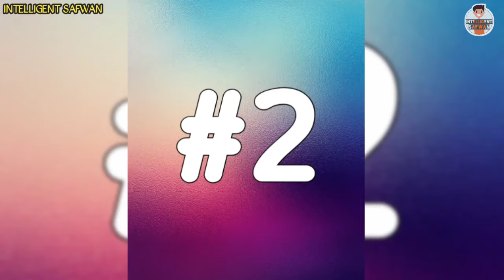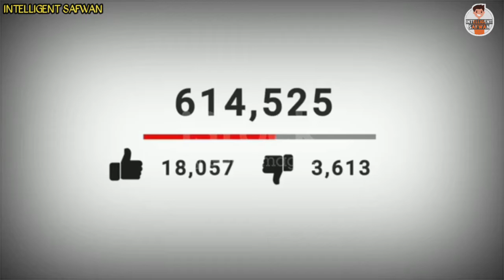Chocolate बनाने की सबसे पहली मशीन कहा बनी थी? | 10 Amazing Facts About Chocolate |Intelligent Safwan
10 Interesting Facts About Chocolate in Hindi